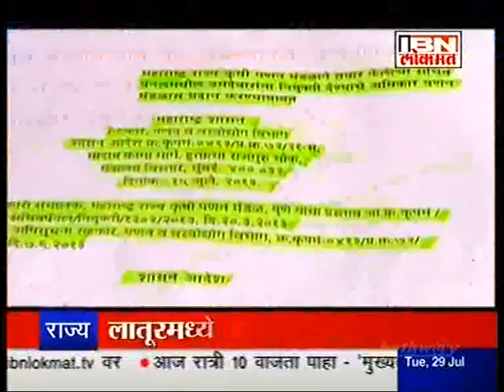Nationalist Congress Party - Maharashtra